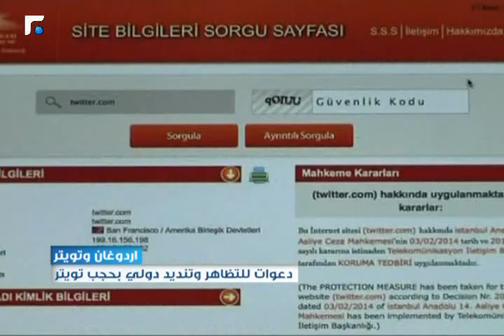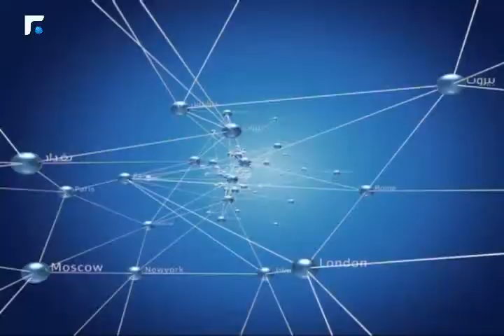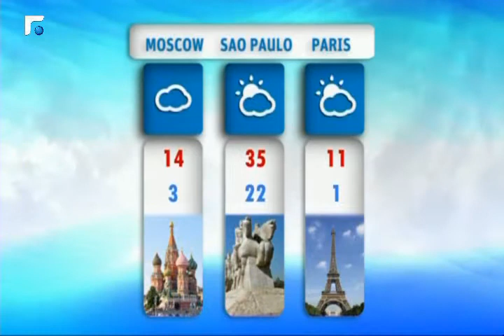النشرة المسائية 22/03/2014